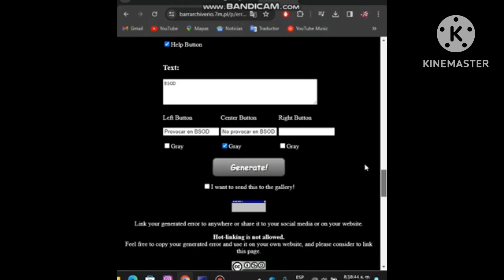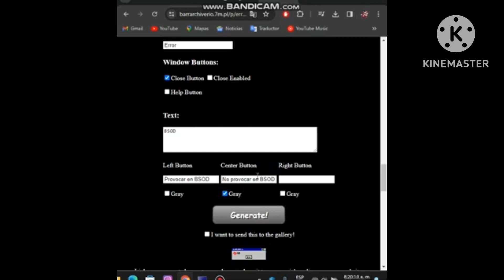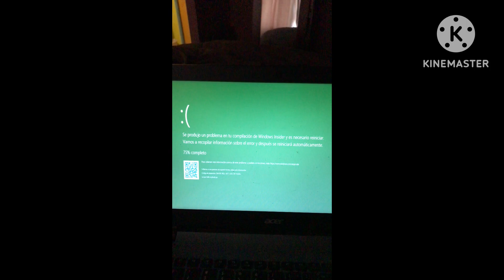(TUTORIAL) CÓMO CREAR TUS PROPIOS ERRORES PARA LOS VIDEOS (COMPLETO ✅)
Inspirado: @cammneut